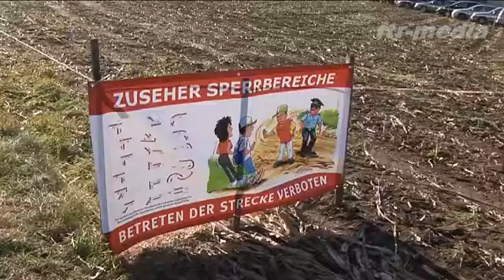Rallye Waldviertel 2010 (AUT)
Videoklip FTR-media